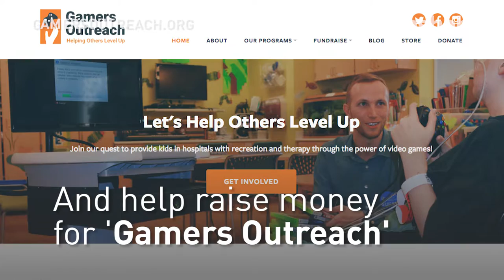This charity is helping kids through video games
The 'Gamers Outreach Foundation' is a charity organization that aims to bring some fun back into the lives of children in the hospital.

Through a project called 'GO Karts,' which provides mobile gaming stations, these children are able to play video games even when they can't leave their rooms.